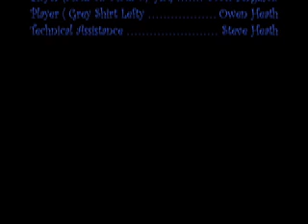New Years Day Paddle in Jamestown RI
3 old guys and a 16 year old having fun on the CYC paddle courts